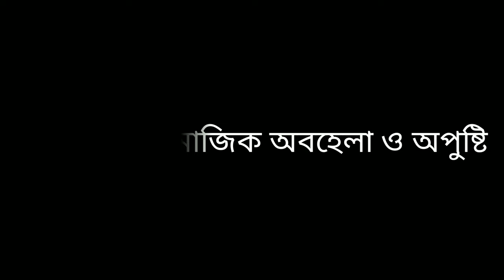Why TB Patient Died? | টিবি রুগী কেনো মারা যায়?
Why TB Patient Died ?
The main reason is late diagnosis. People often hide their TB symptoms and also not agree for sputam test. Late diagnosis happen for some patients due to prescribe antibiotics of some private practionars and use of steroids by informal health care providers before sputam test . There are some people who doesn't collect their test report also not respond after their positive test report shared from respective diagnosis center, so they delayed to come to that health institute for initiate their treatment. So chance of recovery from getting treatment in last stage is very poor.
There are some patients who doesn't complete their TB treatment, although respective health staff convinced several times to them for complete their treatment but they doesn't listen at all.
There are some Superstition about this disease, so some patient and their family believes that its a any kind of sin not any disease at all so they denied anti TB treatment.
We all know that alcohol consumption is bad for liver, but if TB patient drinks alcohol during their TB treatment then liver function of that patient will damage badly similarly Smoking and taking drugs are also very harmful for TB patient during their TB treatment
Some TB patient having co morbids i.e. diabetes, HIV, cancer and any chronic disease and if that in uncontrolled stages then those patients never get cured.

টিবি রুগী কেনো মারা যায় ?
why TB patient died during their TB treatment in bengali ?
টিবি রোগী মারা যাওয়ার কারণ ?

This is a health knowledge related you tube channel. we have created this channel for the people, of the people, by the people. in this you tube channel you can get all the information of health system, health infrastructure of medical colleges, district hospitals, state general hospitals, municipality hospitals, block hospitals, rural hospitals & local health centers. we are trying to serve all the basic information of tb disease, tb symptoms, tb treatment and all the tb departments situated across india. Our national goal is united to end tb by 2025.

Sumit Roy
From - Gobardanga West Bengal ( India )